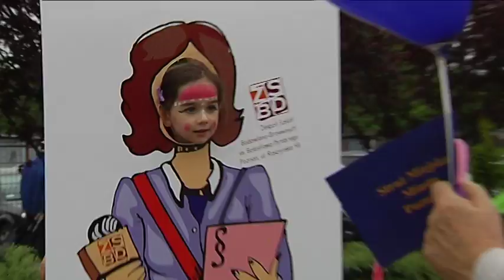Festyn rodzinny Partnerstwa Razem Można Więcej 20.05.2017 TVSMG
Reportaż telewizji SM Grunwald z festynu Partnerstwa Poznańskiego Razem Można Więcej jaki odbył się 20 maja 2017r na terenie Gimnazjum 54 w Poznaniu. Współorganizatorami imprezy był Klub Raszyn i Klub Kopernik Spółdzielni Mieszkaniowej Grunwald. Program zrealizowany przez WTK wyemitowany został na kanale 817  telewizji cyfrowej inea.